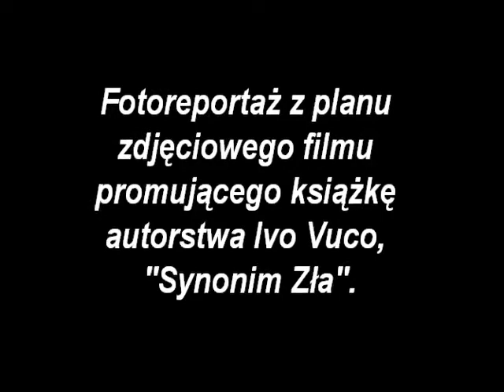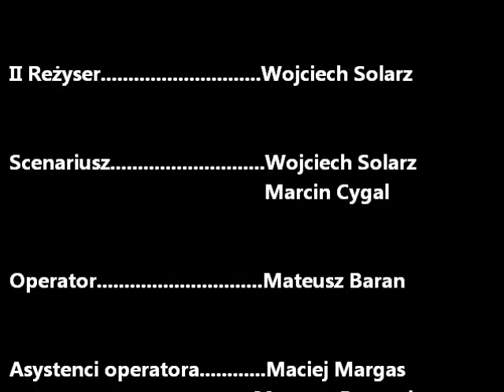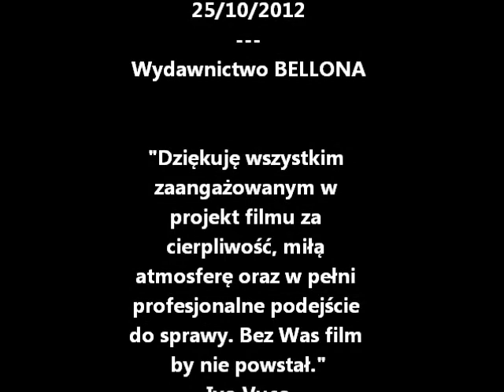Synonim Zła. Zdjęcia z planu filmowego.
Fotoreportaż z planu zdjęciowego filmu promującego książkę "Synonim Zła", autorstwa Ivo Vuco. Film ukaże się 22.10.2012.
Reżyserami i scenarzystami filmu są Wojciech Solarz oraz Marcin Cygal
Operatorem Mateusz Baran
Asystentami Operatora Maciej Margas, Mateusz Pastewka, Łukasz Suchocki
Scenografią zajęła się Aleksandra Muszyńśka
Charakteryzacją Pola Jakiel, Karolina Lubelska oraz Jowita Nesterowicz
Kierownikiem planu była Dominika Stecyk.
W filmie wystąpili:
Paweł Domagała w roli Bartłomieja Smidtha (głównego bohatera książki)
Anna Matysiak w roli Susany Morales (portorykańskiej narzeczonej Bartka)
Jasin Zmit w roli Yociego (Żyda chasyda, przyjaciela Bartka)
Darlington Williams w roli Mike'a Winfrey (przyjaciela Bartka)
Robert Jarociński w roli Adama Nowickiego vel Gruzin (polskiego szefa gangu)
Paweł Koślik w roli Mariusza Piekarczyka (prawa ręka Gruzina)
Sebastian Stankiewicz w roli Krzysztofa Fabera (były bokser, morderca na usługach Gruzina)
Premiera książki będzie miała miejsce na XVI Krakowskich Targach Książki 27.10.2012.
Wydawcą jest Warszawskie Wydawnictwo BELLONA.
Patronem Artystycznym : Impresariat Artystyczny LIBRA.